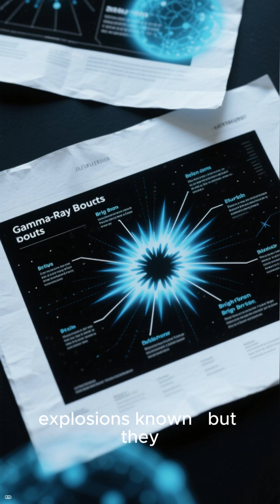The mystery of the long duration gamma ray burst GRB 250702B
“The Longest Gamma-Ray Burst Ever — A New Kind of Cosmic Catastrophe?”

“A Black Hole Eating a Star From the Inside?”

“Astronomers Detect a Gamma Burst That Shouldn’t Exist”

“7 Hours of Cosmic Fury: The Mystery of GRB 250702B”